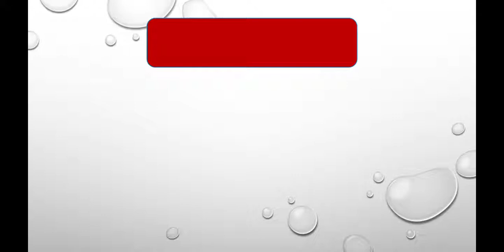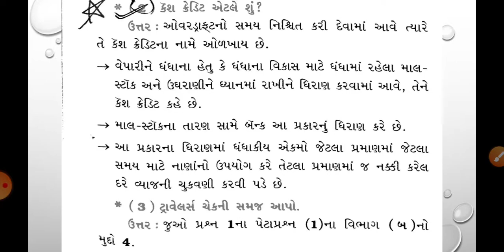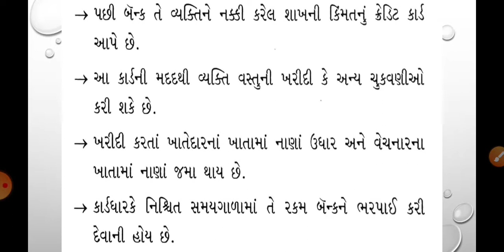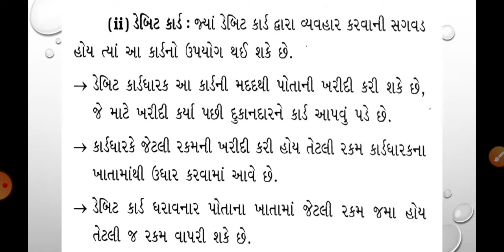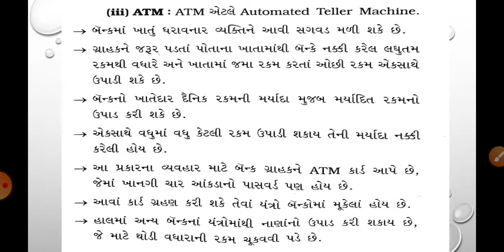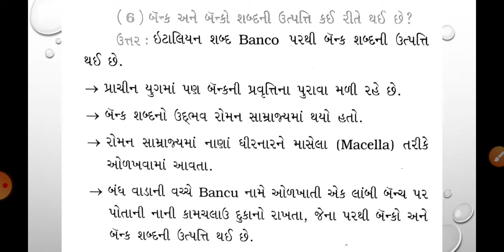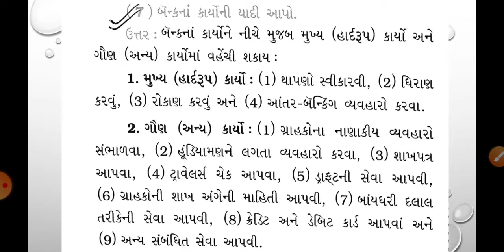STD : 11 SUBJECT : B.A. REVISION (Ch 3 - Part 9)